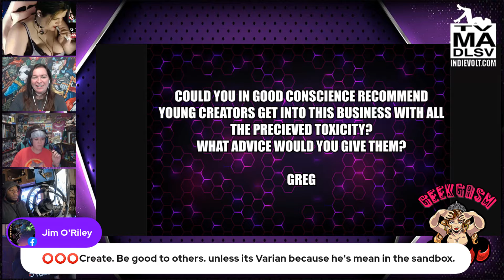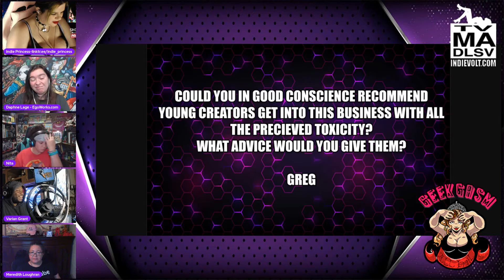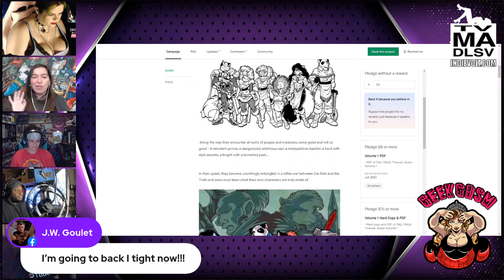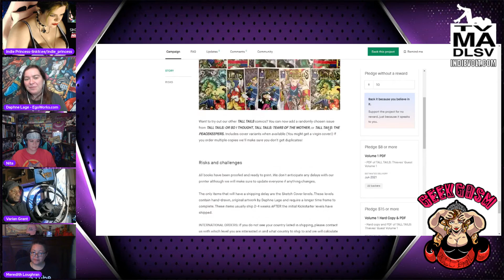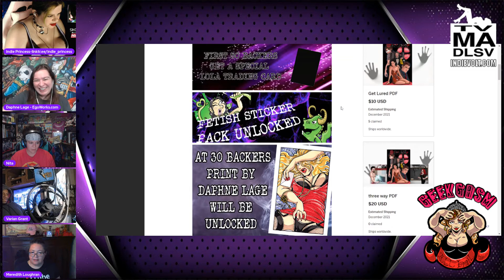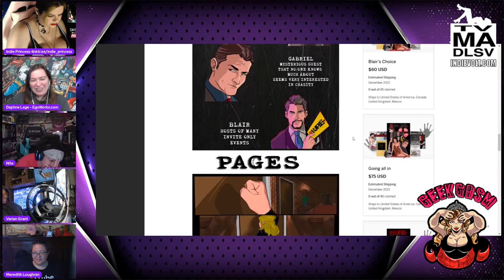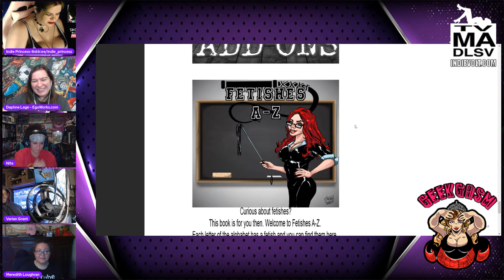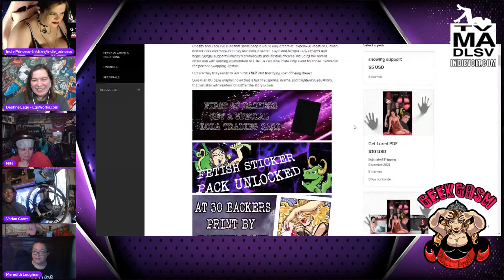GEEKGASM 4 28 21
What the heck is wrong with some folks in the funny book industry, GROWN-ASS men acting like "mean girls", cyber-bullying, choosing sides, fact-fabrication, and even elementary school-yard-like tactics are being used. We'll discuss it tonight!